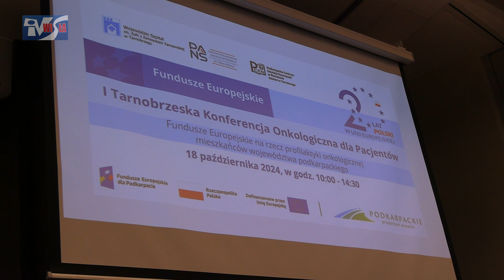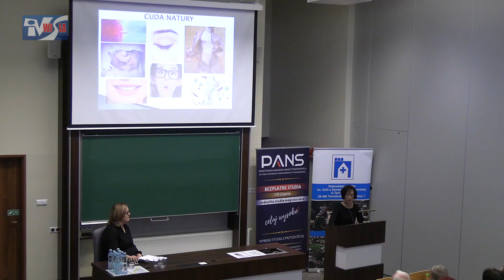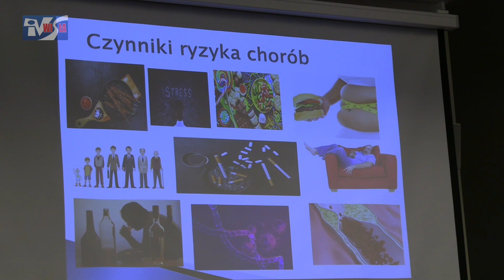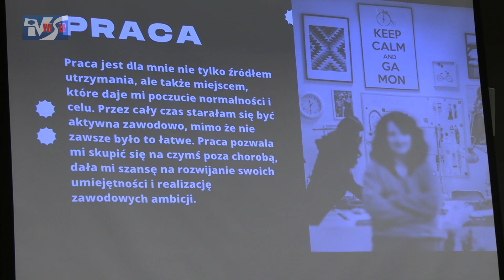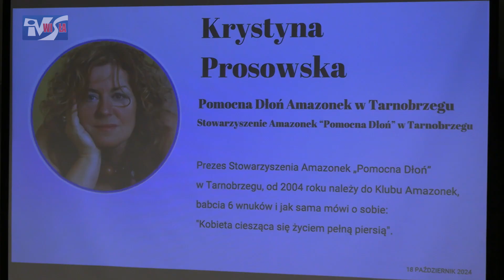PIERWSZA KONFERENCJA ONKOLOGICZNA DLA PACJENTÓW W TARNOBZEGU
W murach Państwowej Akademii Nauk Stosowanych w Tarnobrzegu odbyła się pierwsza konferencja onkologiczna dla pacjentów. W sumie przygotowano jedenaście wykładów i prelekcji a zwieńczeniem konferencji był panel dyskusyjny. Celem było przede wszystkim zaprezentowanie choroby nowotworowej z różnych punktów widzenia oraz promowanie badań profilaktycznych. Zapraszamy do obejrzenia.